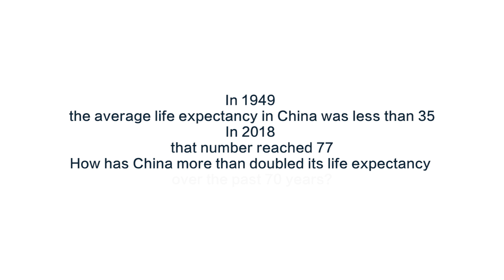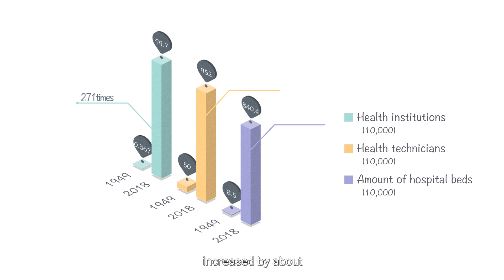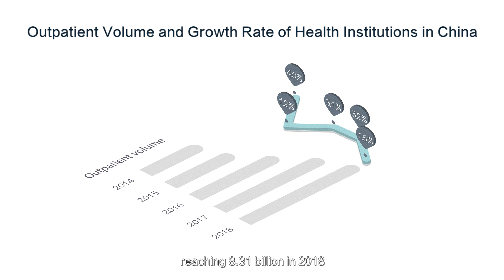China asks which can -1